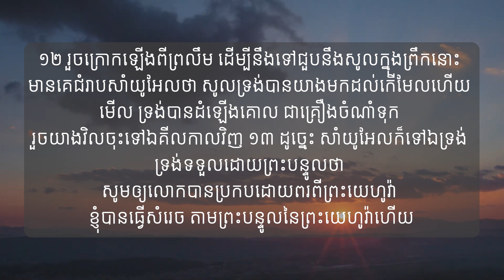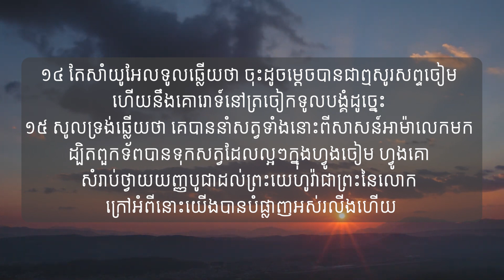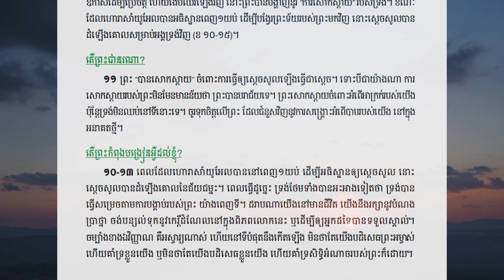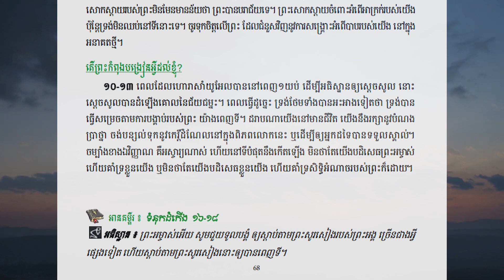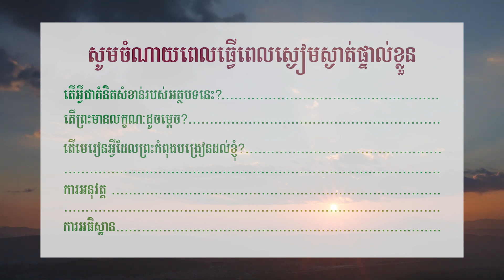ស្ដេចដែលមិនស្ដាប់បង្គាប់ | ១ សាំយូអែល ១៥:១-១៥ | May 31, 2023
សម្រាប់បងប្អូនដែលមានទាន់មានសៀវភៅ "ព្រះបន្ទូលថ្ងៃនេះនៅឡើយ" បងប្អូនអាចធ្វើកាទំនាក់ទំនងមកយើងខ្ញុំបាន។ សូមព្រះប្រទានពរ!